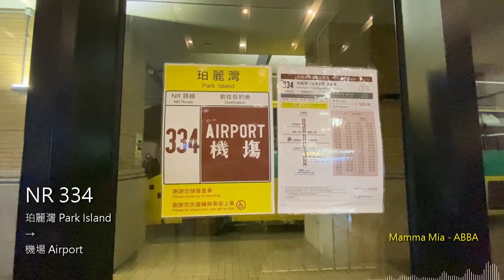[馬灣通天] NR 334 珀麗灣 往 機場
註: 單向
新界居民巴士路線NR334，乃珀麗灣客運（客運營業證編號11288A）營辦之「珀麗灣機場專線」（Park Island Airport Flyer），循環來往珀麗灣及機場，途經青嶼幹線、北大嶼山公路及國泰城。

運輸署服務詳情表顯示此路線為循環線，但在個別車長要求下，除國泰城登車的乘客外，用車抵達機場客運大樓後所有乘客必須落車或重新繳付車資，故屬假循環線。

其他小編作品👇
聲明：本影片中所使用的背景音樂只作推廣之用，音樂的版權由原創者持有，本頻道不持有有關音樂的擁有權，不會為包含非原創音樂的影片啟用營利功能，請支持正版音樂創作。
警告：未經許可，不得轉載本頻道任何影片，否則本頻道將保留追究的權利！